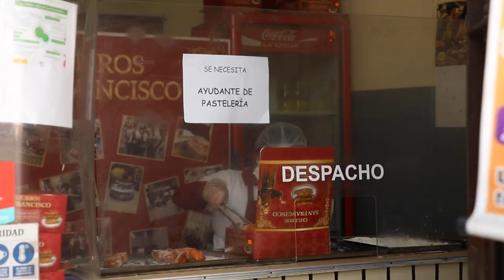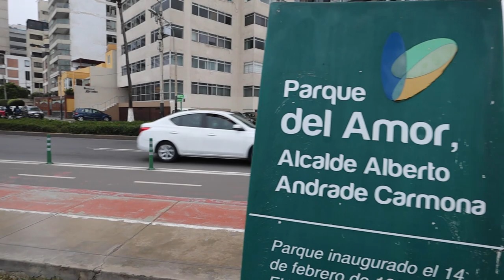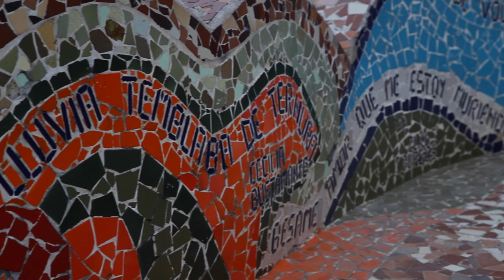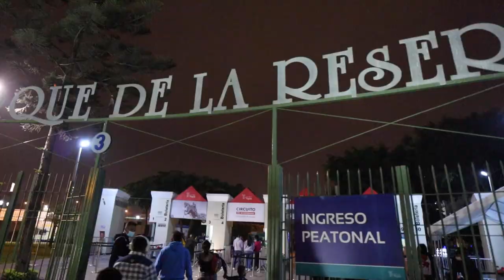LIMA PERU | Plaza de Armas, Parque del Amor, & More!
In this video, we explore as much of Lima, Peru as possible! We start our day with Plaza de Armas, Huaca Pucllana, Parque del Amor, plenty of Peruvian food, and ended our day with a light show at Parque de Las Aguas (Circuito Mágico del Agua).

🎥 Vlog #116 | Filmed on September 24, 2021
🇵🇪 Peru Travel Vlog | Lima, Peru
🌏 Country #12

Cheers,